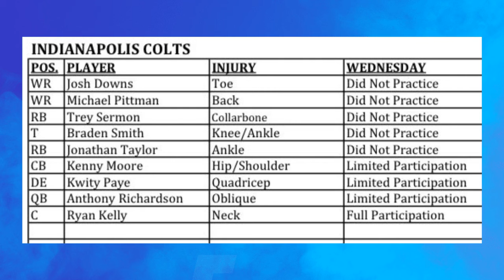Is This Make Or Break For The Titans & Colts?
Join us today as we discuss this and so much more.

Also checkout Sherwood.tv/Glory to start getting JACKEDDD like NFL brothers Justice and Dax Hill of the Baltimore Ravens & Cincinnati Bengals!

Love ya mean it!